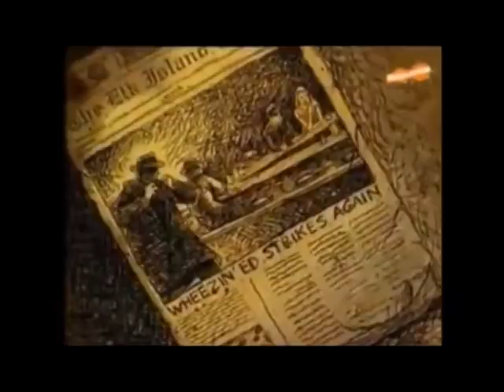Superstition (Happy Friday The 13th)